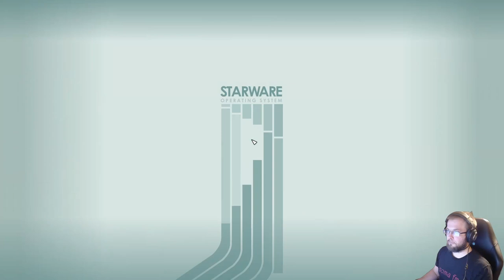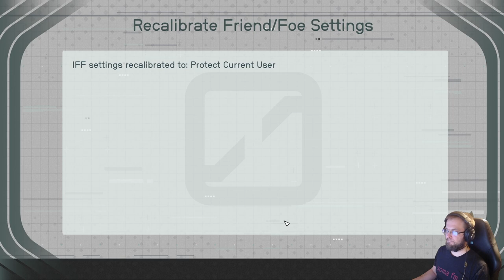Starfield part 17 - The Eye